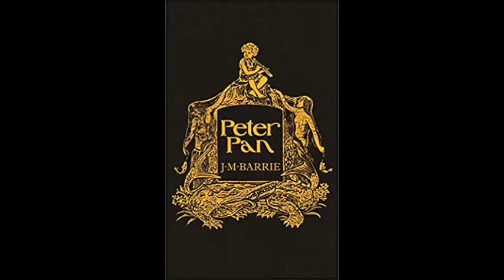Peter Pan by J.M. Barrie Audio Book Chapter 10 The Happy Home